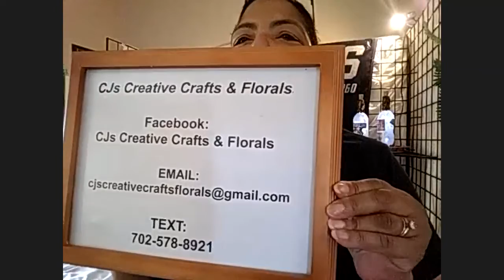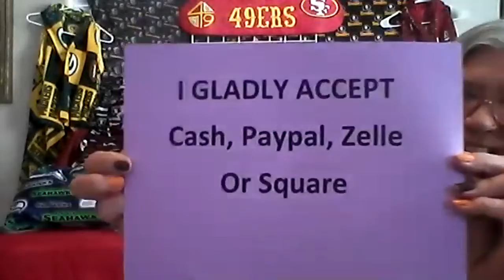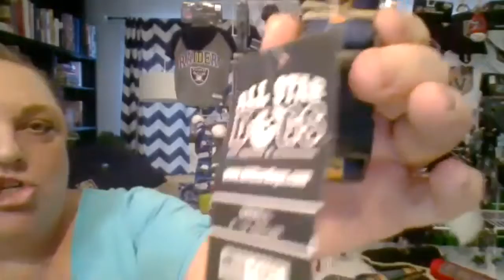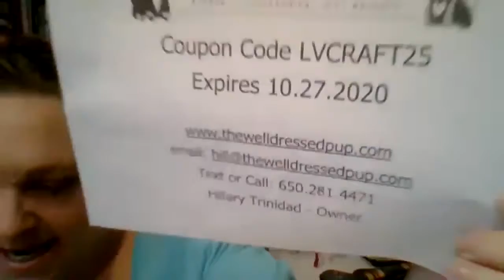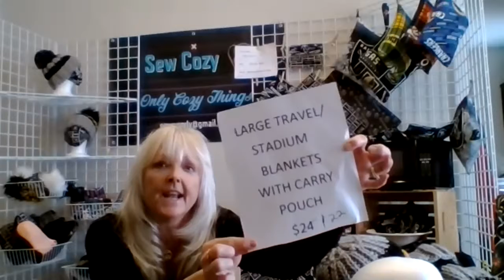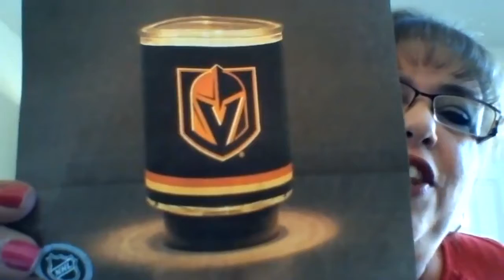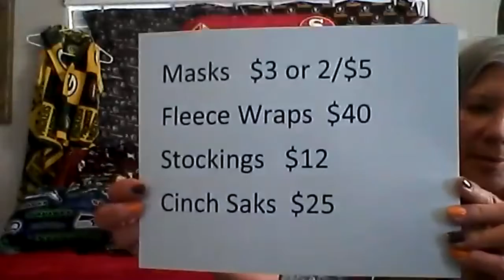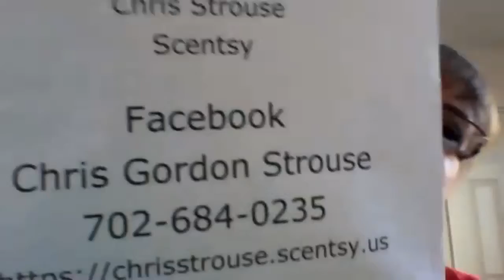LV Craft Shows® - 10/17 Live Virtual Event Series - Crafts & Gifts: Sports edition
Great crafts & gifts for the sports fans...and doggie items, too.